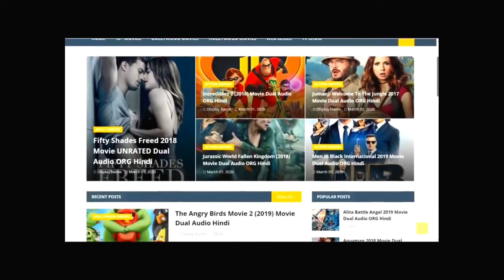Hollywood Movie Hindi Dubbed | Hollywood Action Movies In Hindi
mr. and Mrs. Smith
extraction Netflix
death race
action movies on Youtube
John wick
mission impossible
adult action movies
extraction 2
action heros
stunts
action movies for adults
18+ action movies
18 + action movies
18 plus action movies
action comedy movies
action romantic Movies
Mission: Impossible 6 Dead Reckoning Part One

Hollywood comedy movie in hindi
hollywood movies explaned in hindi

Hollywood movie story explaied in hindi
Hollywood explained in hindi
Movie explained